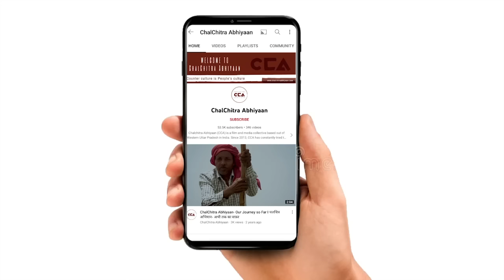इकरा हसन को लेकर जाटों का बड़ा बयान || Big statement by Jats about Iqra Hasan - CCA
लोकसभा चुनावों के लेकर चुनाव आयोग ने तिथिया घोषित कर दिया है , देश में 7 चरणो मे चुनाव होगा, यूपी के लोकसभा सीट कैराना में मतदान पहले चरण 19 अप्रैल को होना हैं। कैराना से इंडिया गठबन्धन प्रत्याशी इकरा हसन ने नामांकन कर दिया है।
चलचित्र अभियान की टीम ने कैराना लोकसभा सीट के गांव मखमूलपुर में जाटो बीच चुनाव के बारे में बात की। जाटों का कहना है कि हम प्रदीप चौधरी से नाराज़ हैं और हम इकरा हसन को वोट देंगे।

टीम - मौ सावेज चौहान, इकरा अय्यूब सैफ़ी, अनस अली, शाकिब यामीन रंगरेज

The Election Commission has announced the dates. There will be 7 phases of elections in the country, with the first phase of voting in the Kairana Lok Sabha seat in Uttar Pradesh scheduled for April 19th. India's candidate from the Indian National Congress, Iqra Hasan, has filed nomination from Kairana.

CCA team discussed the elections in Makhamulpur village of Kairana Lok Sabha seat. The Jats said that they are unhappy with Pradeep Chaudhary, and they will vote for Iqra Hasan.

CCA Report.

Crew - Mohd Savez Chauhan, Iqra Ayyub Saifi, Anas Ali, Shakib Yameen Rangrezz